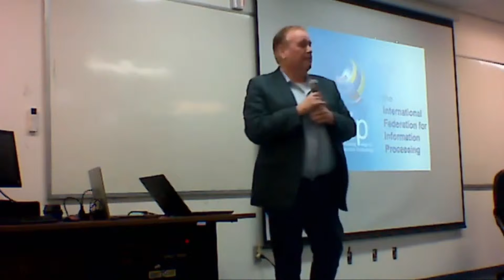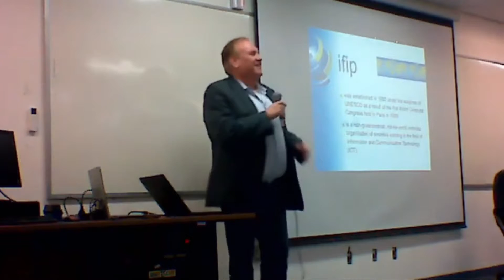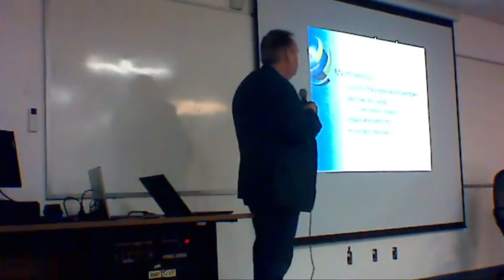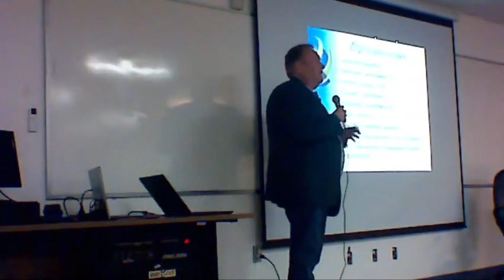Seminário 1 - Prof.Mike Hinchey [28/03/2019]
Seminário 1 - A  Brief Introduction to IFIP (International Federation  for  Information Processing)

Prof.Mike Hinchey, University of Limerick(Irland), IFIP President, former Director of the Software Engineering Laboratory at NASA